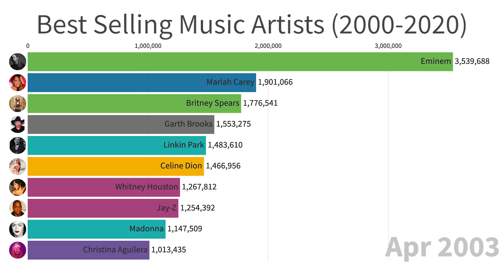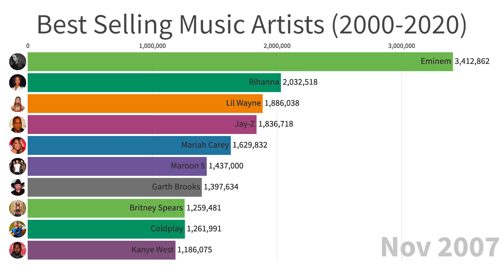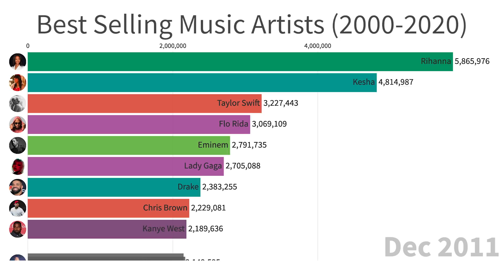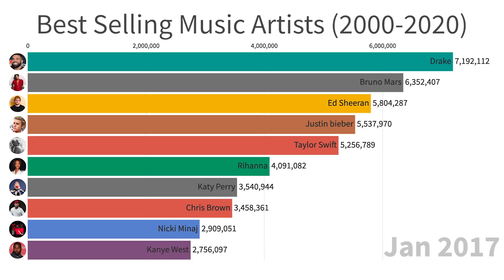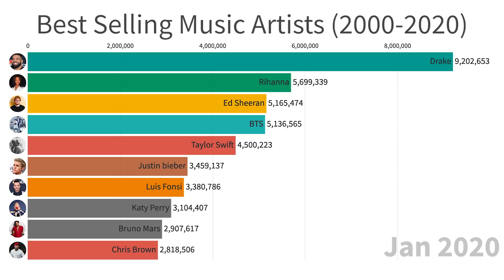Best Selling Music Artists (2000-2020)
This video shows the best seeling music artists between the years 2000 and 2020.